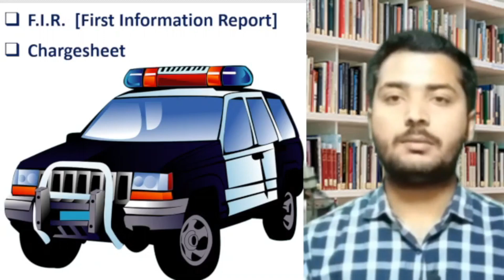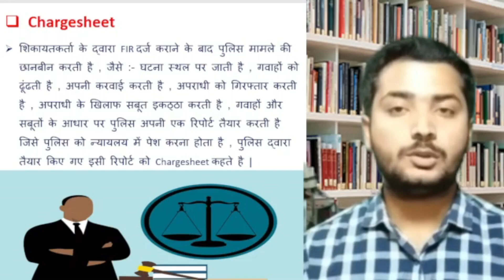Difference between F.I.R. , Zero FIR and Chargesheet in Hindi | प्राथमिकी और चार्जशीट में अंतर | G.K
Difference between F.I.R. , Zero FIR and Chargesheet in Hindi | प्राथमिकी और चार्जशीट में अंतर |
What is First Information Report | प्रथम सुचना पत्र किसे कहा जाता है | प्राथमिकी क्या होता है |
Difference between Chargesheet and FIR | Difference between Chargesheet and Zero FIR |
FIR vs Chargesheet vs Zero FIR | FIR vs Chargesheet | FIR vs Zero FIR |
What is Chargesheet | चार्जशीट किसे कहा जाता है | Chargesheet kise kahte hai |
What is Zero FIR |  जीरो FIR किसे कहते  है | Zero FIR kise kahte hai |
First information report | Chargesheet | Zero FIR |
प्रथम सूचना पत्र । चार्जशीट । प्राथमिकी ।
प्रथम सूचना पत्र और चार्जशीट में अंतर । चार्जशीट और प्राथमिकी में अंतर । चार्जशीट और प्रथम सूचना पत्र में अंतर ।